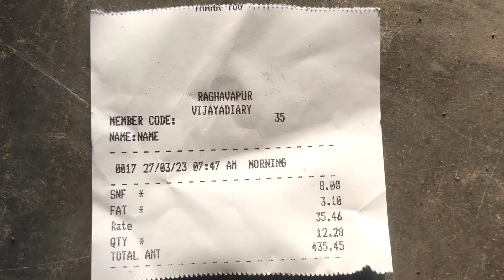మేము కొత్తగా తీసుకొచ్చిన ఆవులు 15 లీటర్లు ఇస్తుంది || cow milk everyday 15 l 😮